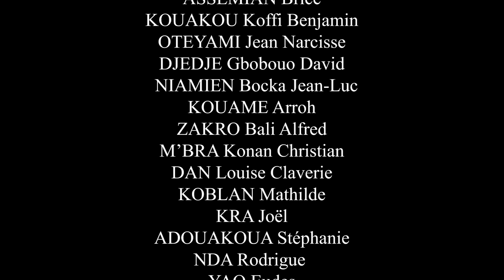Le policier - La Blague du jour